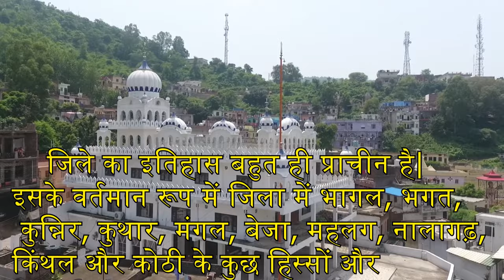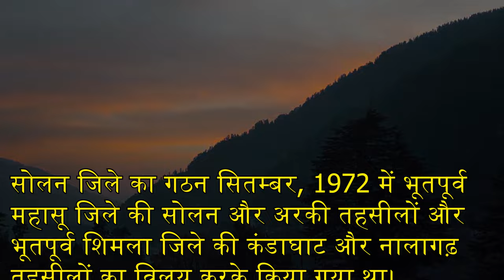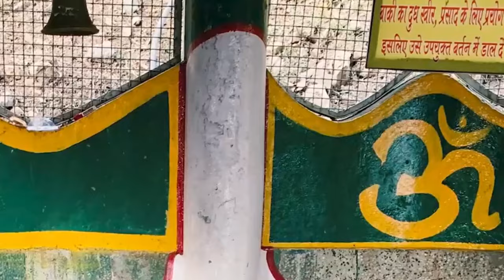Solan District and It's History || जिसे कहा जाता है लाल सोना || ANM INFO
हिमाचल का ऐसा जिला जिसे कहा जाता है लाल सोना || SOLAN || ANM INFO
Shocking Secrets of Solan District: Uncover the Mystery of Lal Sona!
Solan district and History known as the mushroom hub
इस जगह का नाम हिंदू देवी शूलिनी के नाम पर पड़ा है। सोलन जिले का  क्षेत्रफल 1936 वर्ग किलोमीटर हैं और 2020 की अनुमानित जनसंख्या 6,34,290 है। सोलन जिले में अर्की, कन्डाघाट, नालागढ़,  सोलन, बद्दी, रामशहर, और कासौली सात तहसीलें हैं। इसके अतिरिक्त  दाड़लाघाट, कृष्णगढ़, कुनिहार, ममलीग, पंजेहरा, और परवाणू छः उप तहसीलें हैं| सोलन जिले में 2,614 गांव हैं , जो कि 240 ग्राम पंचायतों के माध्यम से संचालित किये जाते हैं।